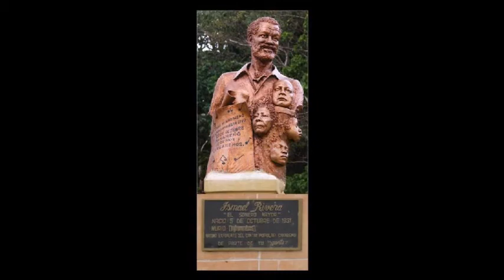Ismael Rivera Jr. Entrevista # 1 Meinrub Place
Entrevista audio digital del año 2012, realizada en Meinrub Place Studio y complementada con fotografias de diferentes años, en homenaje al artista y amigo Ismael Rivera Jr, con admiración, respeto y cariño.